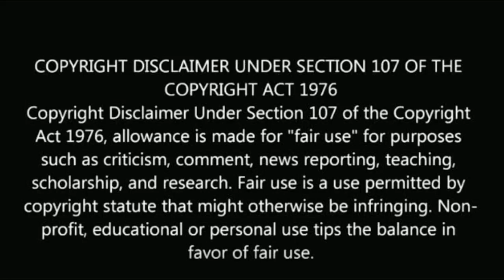சக நடிகரையே திருமணம் செய்த தமிழ் நடிகை | Famous Tamil actress marriage today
Famous Tamil actress marriage today.